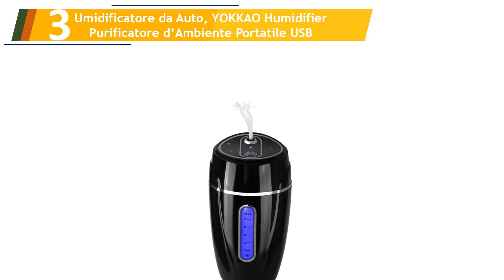Le 5 Migliori Purificatori d’Aria per Auto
Ecco l'elenco dei Le 5 Migliori Purificatori d’Aria per Auto.

01. Winext HEPA purificatore d&apos; aria

02. Purificatore aria Haier Ionizzatore d’Aria Deodoranti per Auto

03. Umidificatore da Auto, YOKKAO Humidifier Purificatore d’Ambiente Portatile USB

04. Ionico purificatore d'aria e ionizzatore per auto e veicoli XJ-600

05. Hapurs Healthy auto Air ionizzatore purificatore aria ionico deodorante